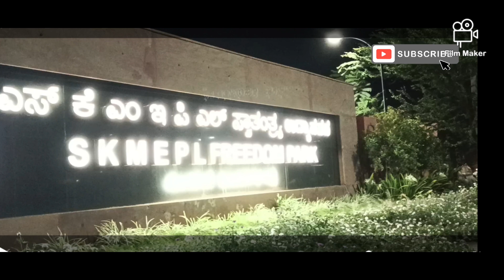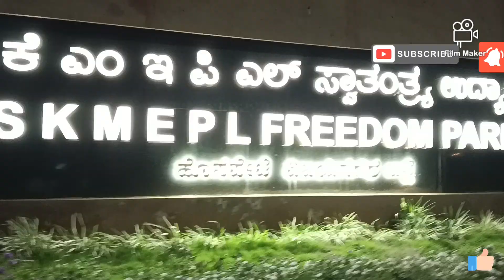S K M E P L#FREEDOM PARK#HOSPET#VIJAYNAGAR#dailyblog nayeemvlogs video MY youtb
HI EVERY ONE MUST ..GO AND VIST ..
THE FREEDOM.PARK

SUPER  MUSICAL FUNTAIAN. .IS THER
AND GRDEN IS NICE AND VERY GOOD NATURE IS THEIR.AND VIWES..ARE SUPER AND YOU CAN DO PHOTO SHOT AND REELS AND THEY ARE SO MANY

GOOD  SPOT IS THEIR...AND FOR CHILDRENS. .GAME ZOON IS

AVAILABLE. FOR CHILDRENS. .THAR JEEP CAR BIKE ..AND SO MANY GAMES  FOR CHILDRENS. .AND LOT OF ENJOY. .AND FUN..
MUST VISIT.